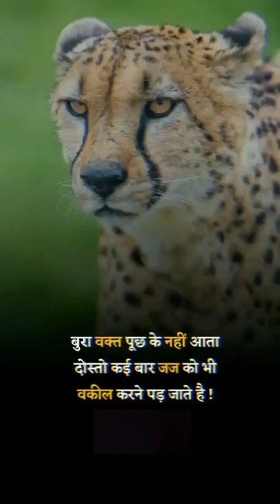BAD TIME NOT COME TO CHECK YOUR STATUS...THE BAD TIME SOOO YOO TAKE RISKS🎆😈😈😎🎆